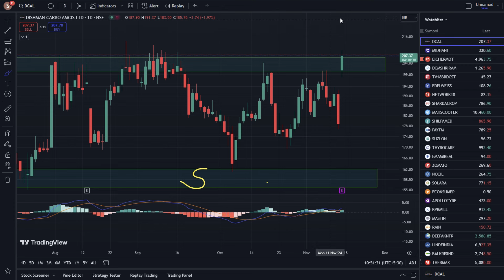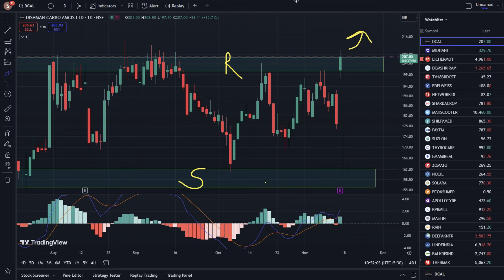DCAL Share News 🔥 dcal share latest news | dcal share target | dishman carbogen